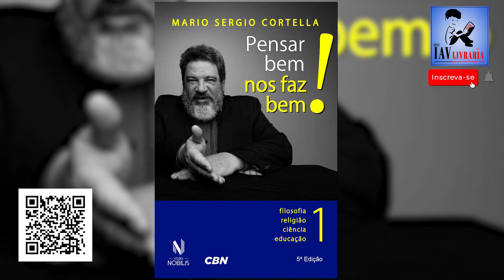03. 21 - DIA MUNDIAL DA FLORESTA DIA DA ÁRVORE - Mario Sergio Cortella - Livros Pensar Bem nos Faz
Mario Sergio Cortella - Livros Pensar Bem nos Faz Bem (MARÇO),

Bem-vindo ao mundo fascinante da IAV Livraria, um canal de biblioteca de livros e audiolivros que busca proporcionar a todos uma experiência enriquecedora de leitura e aprendizado. Aqui, mergulhamos no universo da literatura, abraçando a diversidade de gêneros, estilos e autores para oferecer uma vasta seleção de obras que cativarão sua mente e sua imaginação.

Criado e Produzido Por: CÉSAR BAIÃO MATIAS